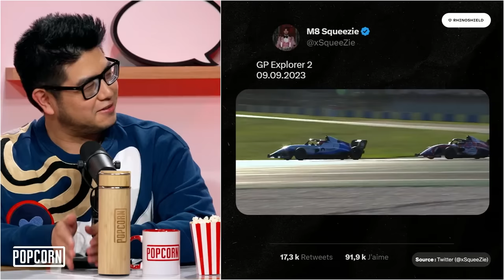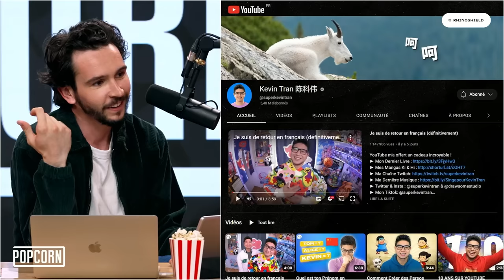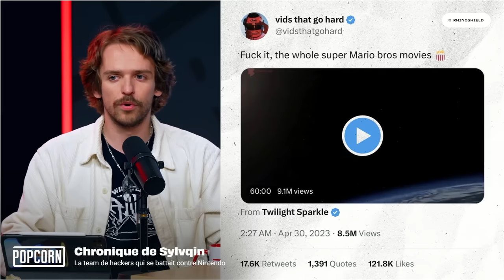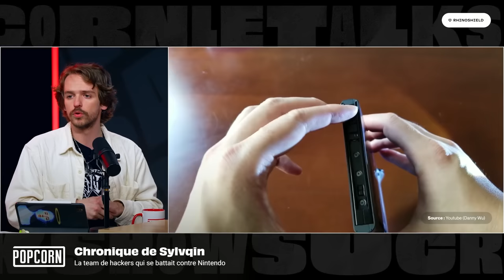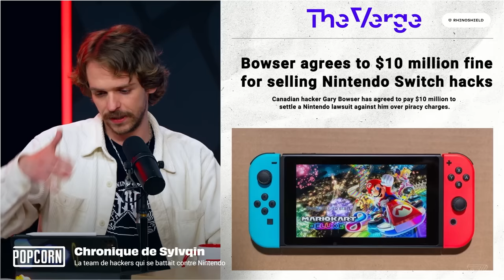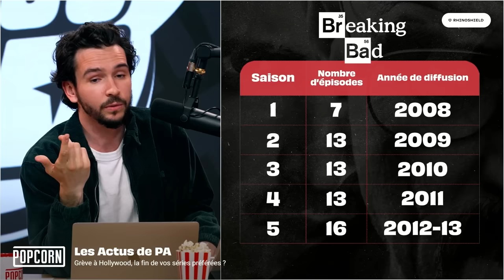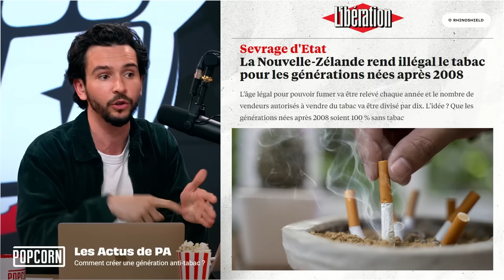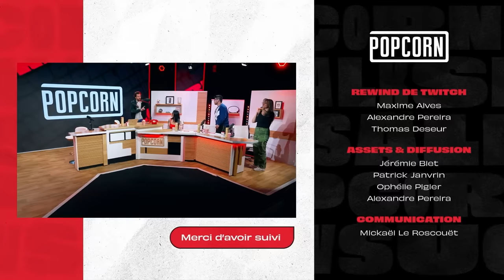POPCORN #33 (avec AVAMind, Kevin Tran, Baghera et Sylvqin)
Pour ce nouveau Popcorn on reçoit Kevin Tran de la chaîne Youtube "Le Rire Jaune". L'occasion pour revenir sur son retour en français sur sa chaîne ! On reçoit également Sylvqin qui nous parlera de hacking et de Nintendo et de manière générale... les deux ne font pas bon ménage !

Popcorn x RhinoShield, nouvelle collection de coques pour téléphone et AirPods disponibles

Chapitrage :
00:00 : Introduction
01:55 : Baghera au GP Explorer 2
08:04 : Le coup de coeur d'AVAMind
09:01 : Kevin Tran nous raconte son retour
34:55 : Le Rewind de Twitch
41:08 : Les hacks des consoles (La chronique de Sylvqin)
01:04:38 : Les Actus de PA (Grève et cigarettes)
01:26:58 : Le Challenger de la Semaine (Champion de lecture rapide)
01:47:55 : Le Time's Up !
02:14:42 : Conclusion
02:16:31 : Les nouveaux produits Rhinoshield !
02:17:26 : Générique

🍿 Les chroniqueurs et invités :
@pa.domingo@AVA_Mind @superkevintran @BagheraJonesLive @Sylvqin Kamel Kajout